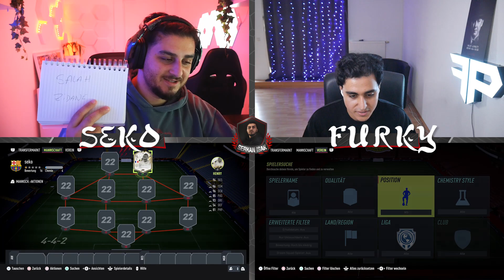FIFA 22 | BETRÜGER 🤬 93+ BR/FR/NL ICON MOMENTS PLAYER PICK SQUAD BUILDER BATTLE vs FURKYPLAYZ🔥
►Kanalmitglied & andere Kanäle von mir!